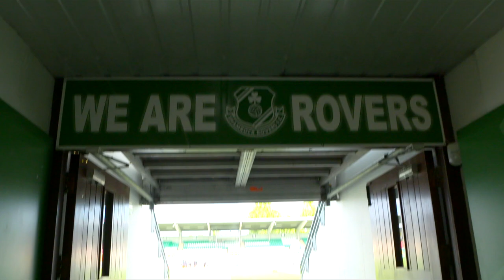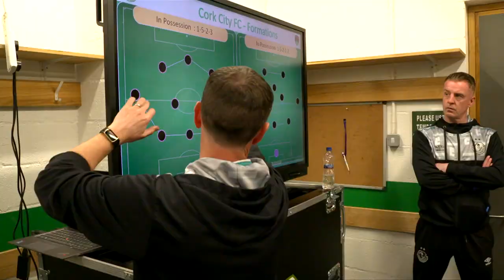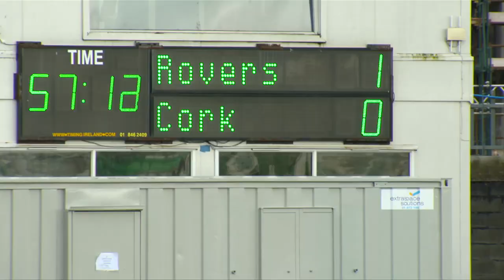ALL ACCESS ahead of Ireland's HISTORIC World Cup with Shamrock Rovers Captain Aine O'Gorman! 💪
Sky Sports is granted access to all areas on gameday at Shamrock Rovers women where we follow Rovers captain and Ireland international Aine O'Gorman behind the scenes at Tallaght Stadium as they face Cork City.